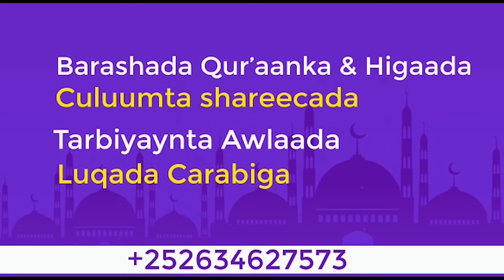Sh Xuseen Cali Jabuuti 2023 ᴴᴰ┇ Qiso Murugo Badan + Noloshii Nabi Mohamed ﷺ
Tools I use to run my digital brand:
1. Adobe Premier.
2. Adobe Audition.
3. Adobe Photoshop.
4. Wondershare Filmora.

Sources get from the Video’s and Images/ footage (Pexels, Pixapay and Pinterest)

free music Background From @islamicmusic thank you Bro Jaza'akallah Kheir.